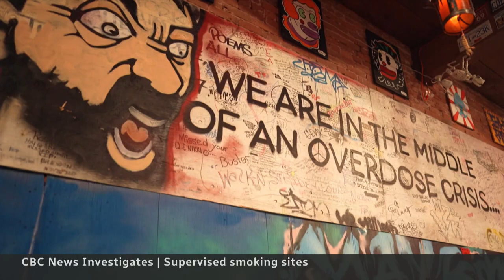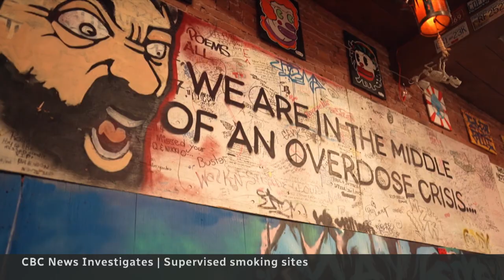Safe inhalation sites save lives. Bureaucracy makes them hard to build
The majority of opioid overdose deaths in Canada — as much as two-thirds in some provinces — are now caused by smoking drugs, but government red tape is slowing efforts to save lives. The CBC’s Jonathon Gatehouse explores why it's so difficult to get safe smoking sites approved.